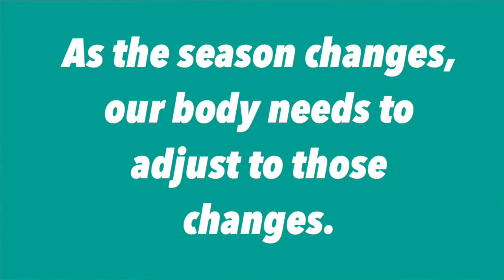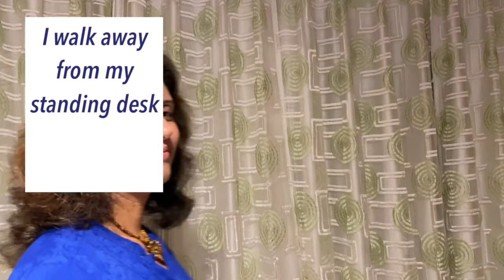3 Tips to Boost your Energy NOW!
Energy boosting tips that I use personally, to fill my cup. Everyday to elevate my energy and return to focus. As a mother, these tips also help be present for my kids. When I yell at them it reminds me what I need to do :)

Reiki, the energy of the universe is around us and within us. Why not tap into this energy and make our lives better.

To learn more about Japan Reiki Association and our activities, please visit one of our websites. (You can visit any or choose the chapter closest to you.)

(we also have a Korea chapter)

Please get in touch with us to learn Reiki in the traditional style as it was taught in Japan.

You might like to watch the following segments again.
3:05 the breath
3:10 breathe with your child
6:55 Reiki shower
9:05 how to make ginger tea